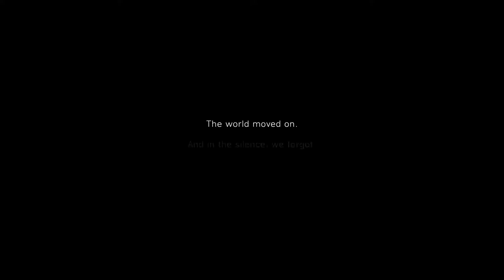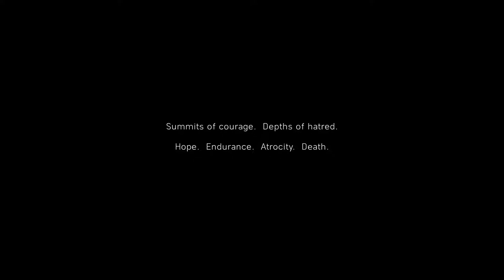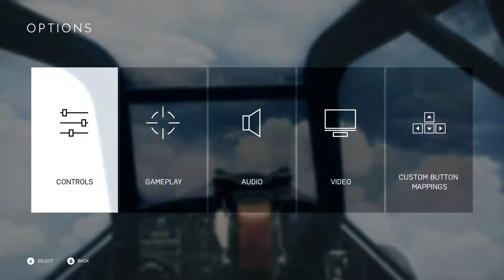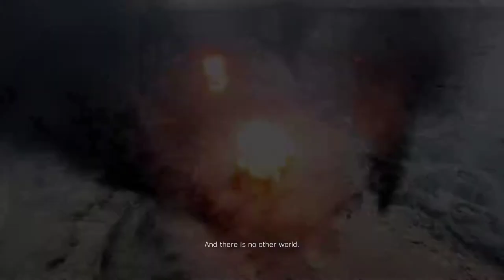Battlefield 5, Part 1 / My Country Calling: Forcing Morals and Getting Woke Before We Even Start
Battlefield 5, it's WW2 with extra wokeness. Join us as we delve into WW2 with a fresh pair of SJW sunglasses as we get WOKE son!